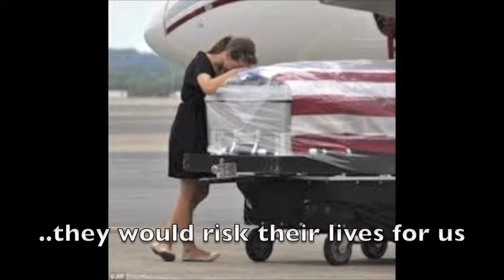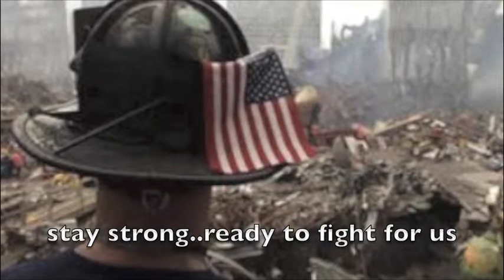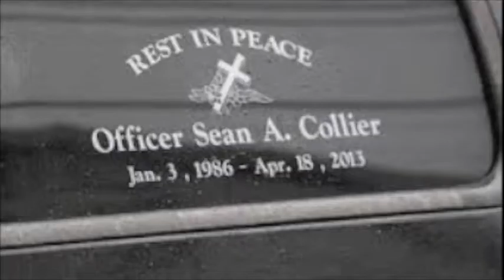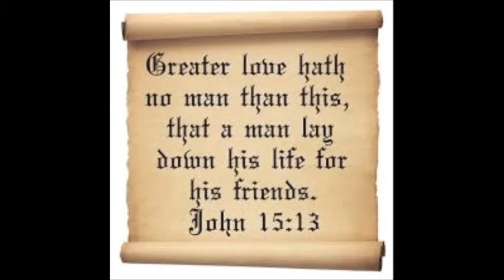Today She Cried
This song is a tribute to our fallen soldiers, policemen, and firemen who have given their lives for our welfare. and to their families who have endured the pain of losing their loved ones. Please remember their sacrifice. It features the vocals of Velvet Williams and Jerry Kenney on saxophone.